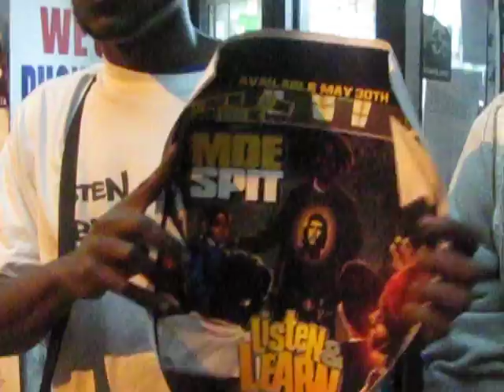OBG TALKS TO MOE SPIT.AVI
OBG DA LORD TALKS TO THE BX OWN MOE SPIT